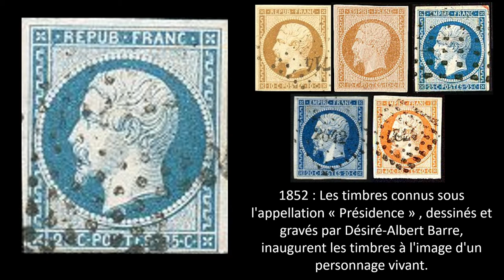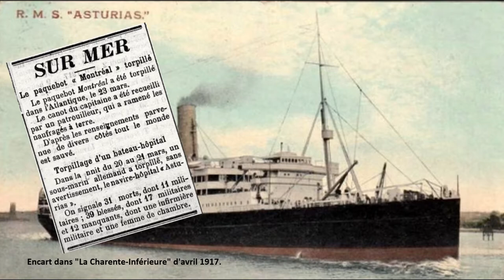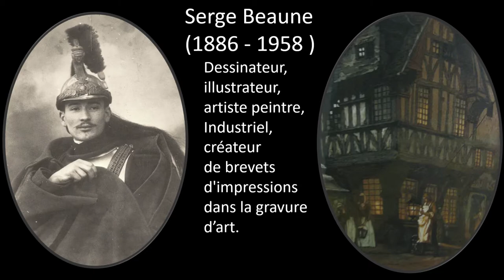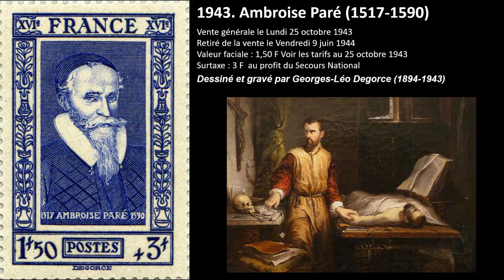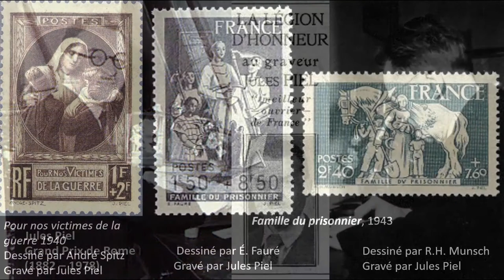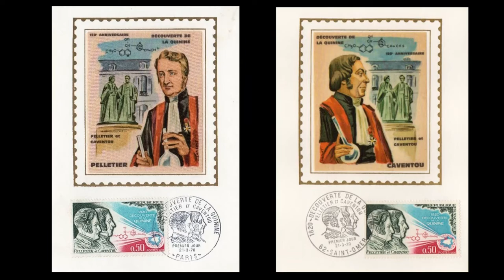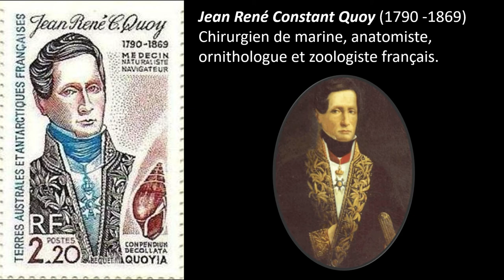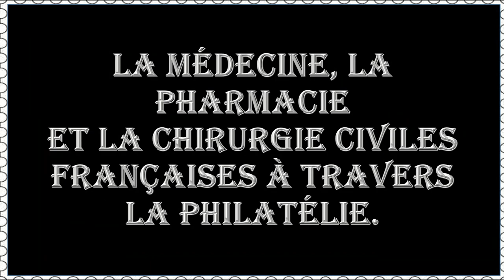Médecine, chirurgie et pharmacie militaires françaises à travers la philatélie.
Cette vidéo de la playlist "Médecine, art et société" évoque la place de la médecine, de la pharmacie et de la chirurgie militaires françaises à travers la philatélie. Elle inaugure une série de deux vidéos sur les rapports entre la médecine et les timbres.